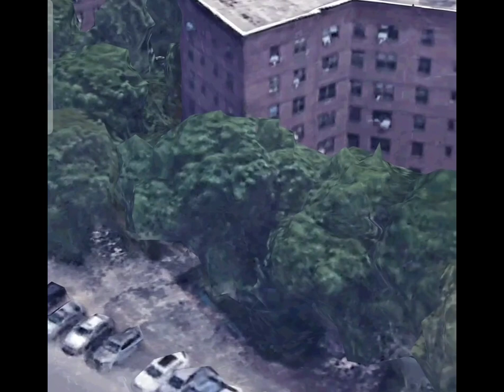THE MOB SENT A SHOOTER AT AKBAR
Sun God speaks about AKBAR and the construction coalitions and PIE speaks on the history of Brownsville Drug Kingpin Boo bear